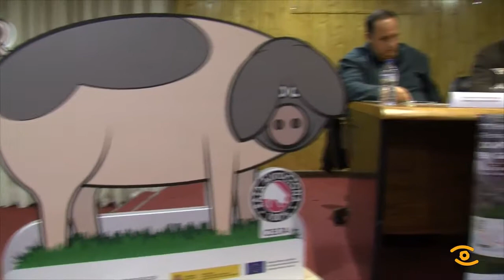Presentación II Xornada do Porco Celta de Galicia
A provincia de Lugo é a que conta cun maior número de produtores de Porco Celta de toda Galicia, ao redor dun 40% do total, uns 52. O sábado 24 celebrarase no Pazo de Feiras e Congresos de Lugo, a II Xornadas Técnicas do Porco Celta en Galicia, unha cita onde especialistas analizarán os principais desafíos do sector.